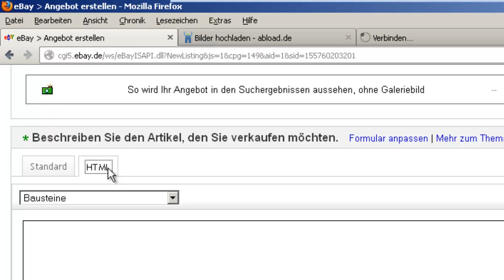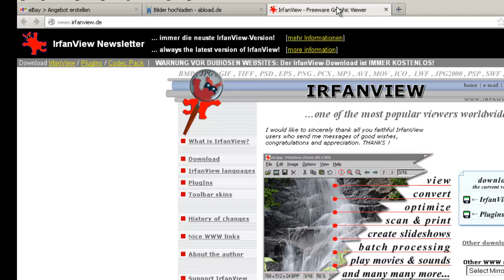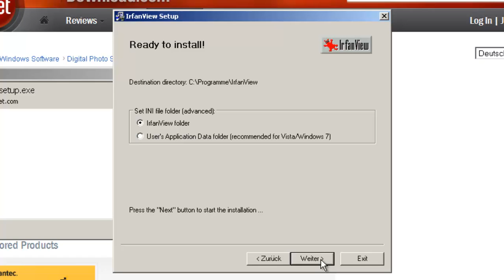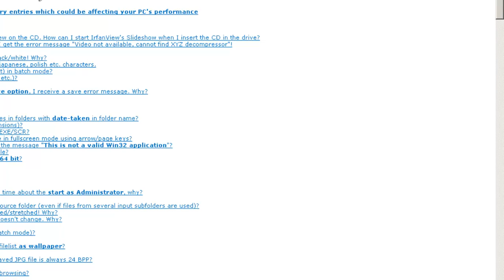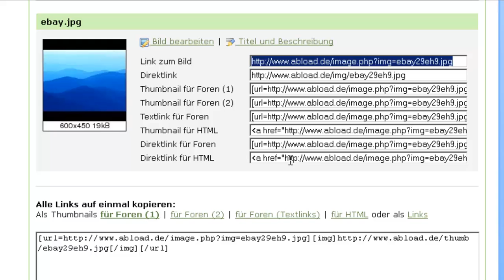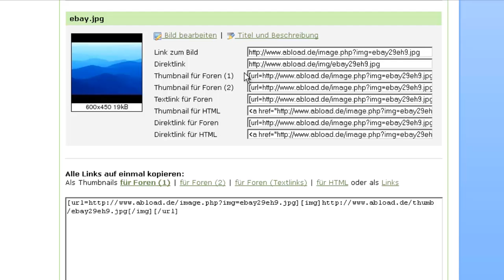Hochauflösende Bilder in eBay ohne Extrakosten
So fügt man Bilder in eBay ein ohne dafür zu bezahlen!